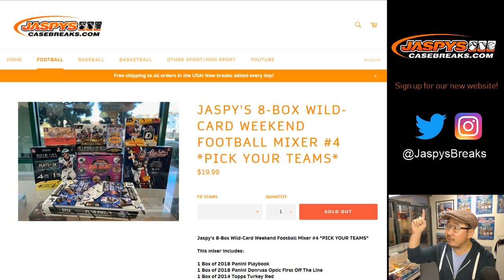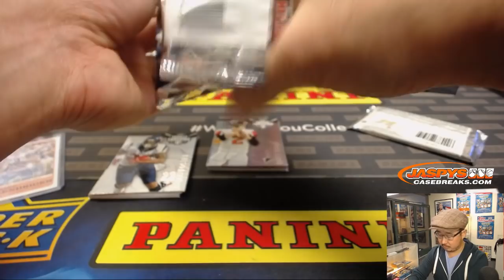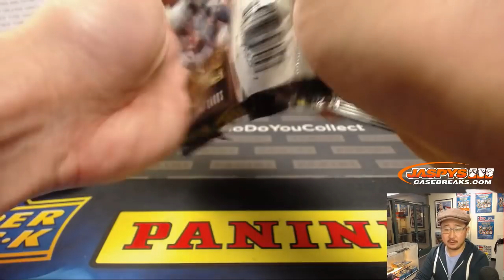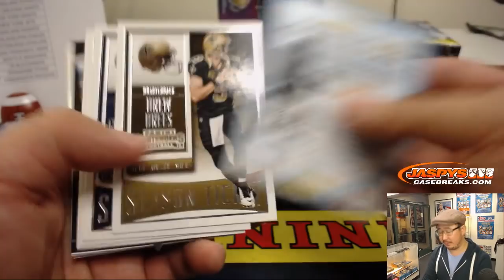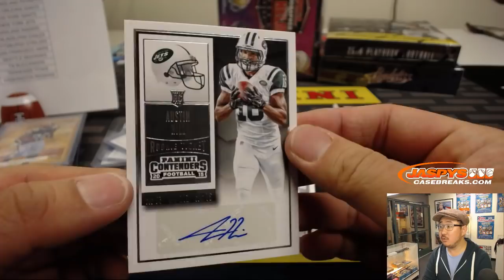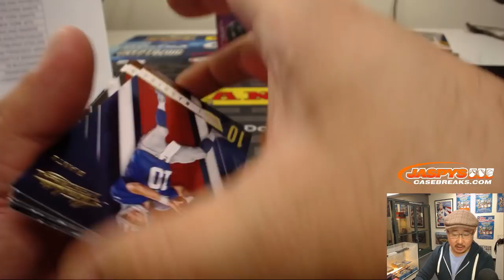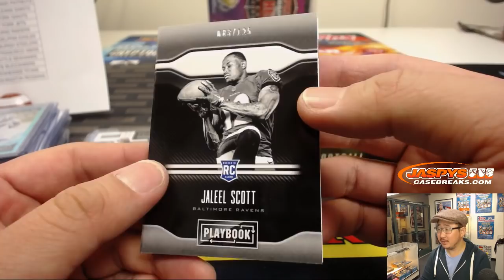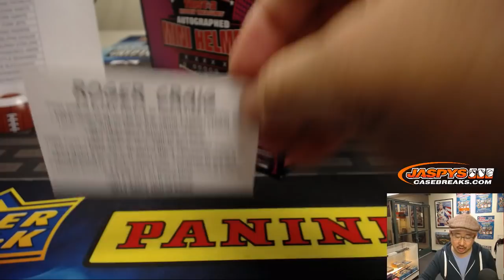Sa, 01/05/19 || Jaspy's 8Box Wild Card Weekend NFL Mixer PYT #4